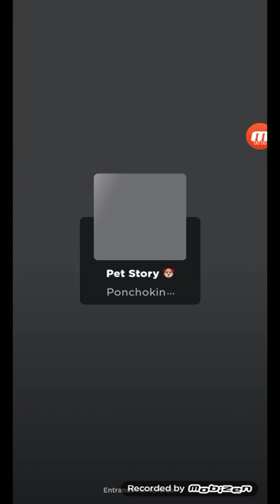mds eu jogando Pet store eu morrii aaaa